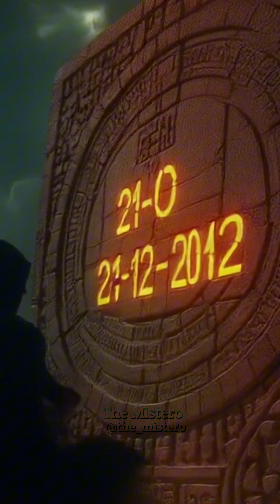December 21, 2012: The Biggest End-of-the-World Myth! |The Mistero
December 21, 2012—The day the world was supposed to end! The Mayan calendar mysteriously ended on this date, leading to widespread panic. People feared earthquakes, meteors, and even a planetary collision. But was this prophecy real, or just a big misunderstanding?

In this video, we uncover the truth behind the 2012 doomsday prediction and what scientists had to say about it. Watch till the end to find out!